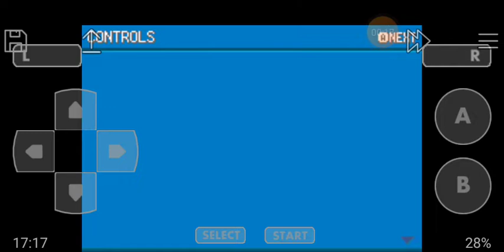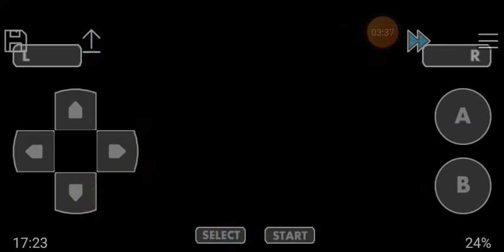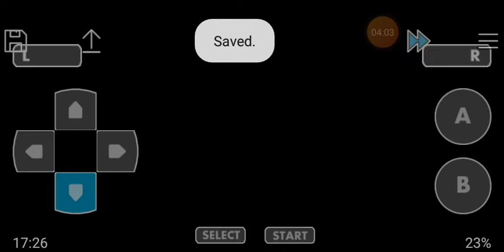Ep1 gioco come il Air Squad